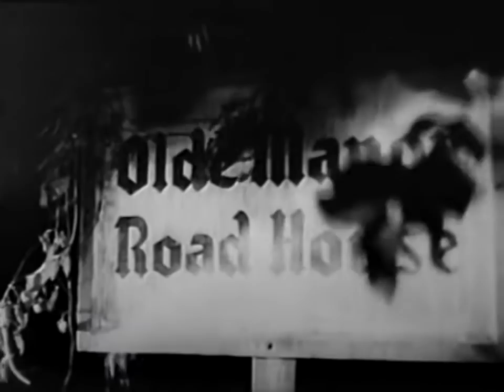Laurence Harvey - A Killer Walks - 1952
Stars: Laurence Harvey, Susan Shaw, Trader Faulkner & Laurence Naismith.